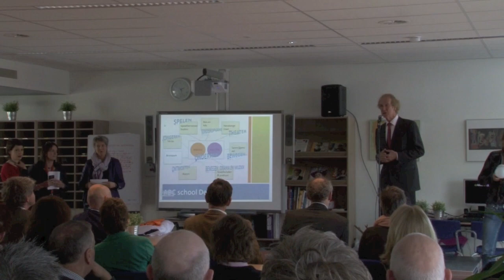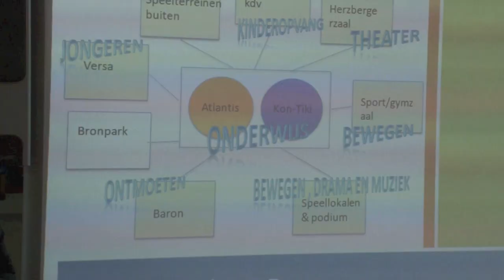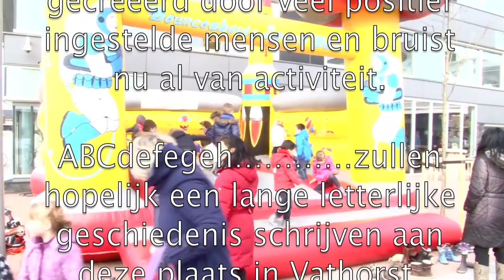Officiële opening ABC school "De Bron" in Vathorst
Het hoogtepunt van de opening van ABC school "De Bron was het dansje ingestudeerd door de 700 leerlingen van de scholen "Atlantis" en "Kontiki". Architect Herzberger gaf nog enkele waarde volle opmerkingen aan de aanwezige gasten. Waarna het feest kon beginnen.